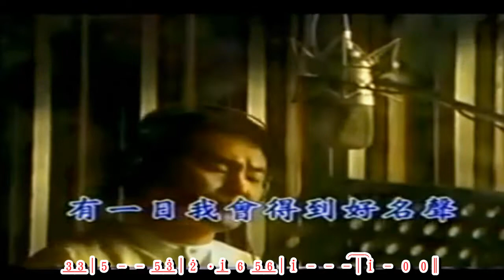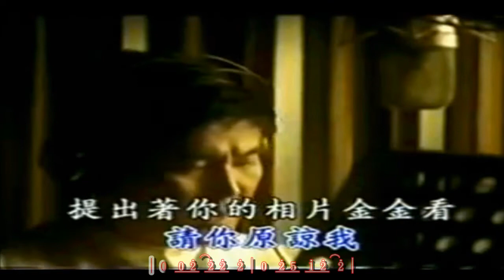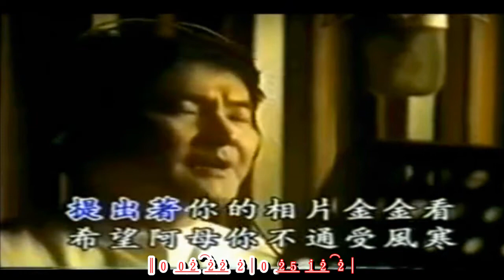媽媽請你不通痛 ~ 賀一航 卡拉歌詞譜伴奏版